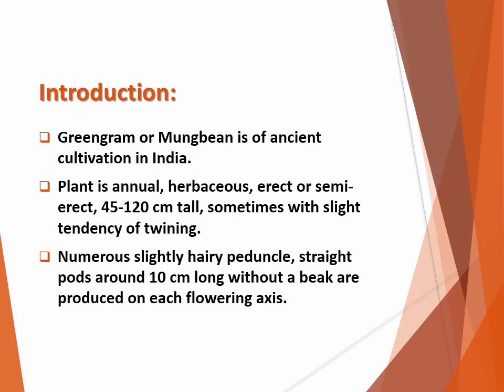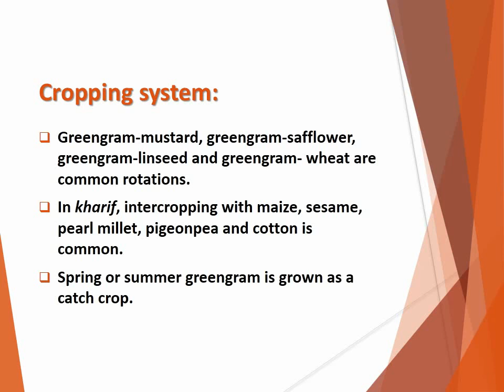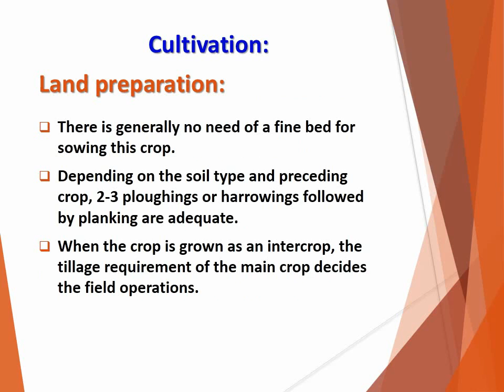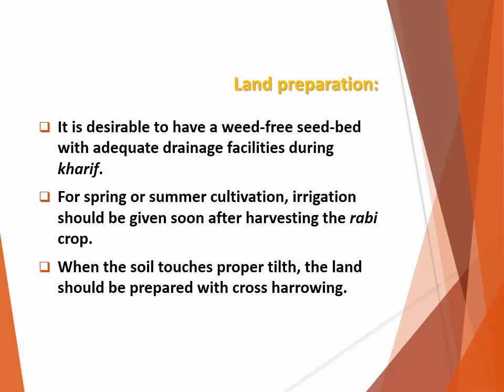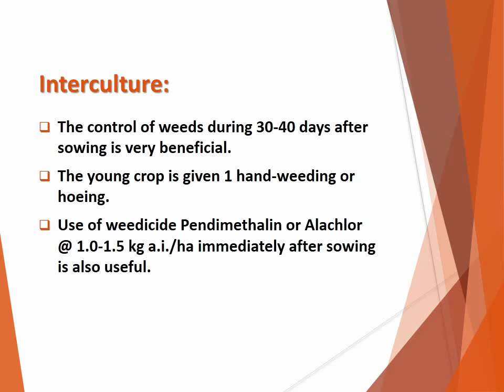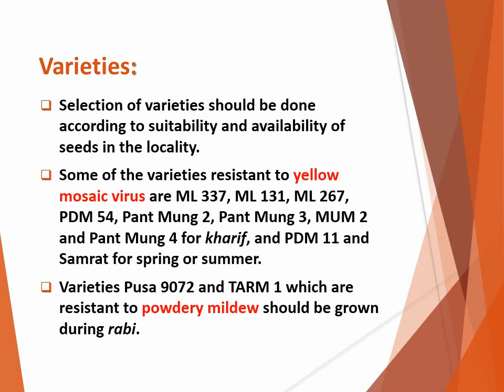How to produce Mungbean or Greengram (Vigna radiata)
Good agronomic practices for production of Mungbean or Greengram (Vigna radiata), Vigna, Radiata, Mung, Bean, Fasulyesi